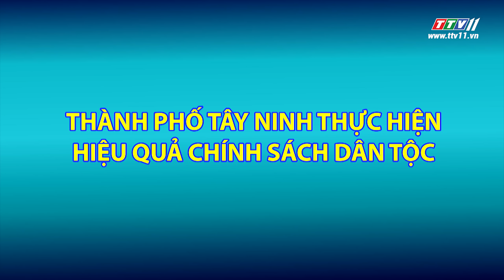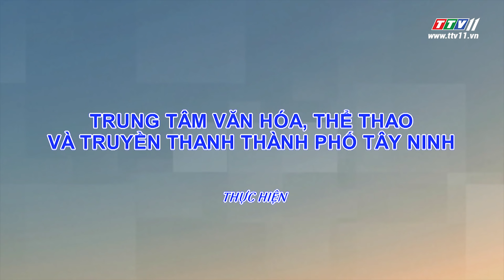TayNinhTV | Thông tin từ cơ sở | Tp.TÂY NINH THỰC HIỆN HIỆU QUẢ CHÍNH SÁCH DÂN TỘC